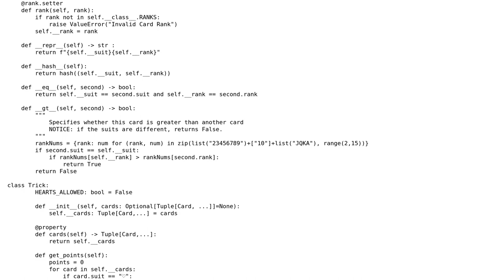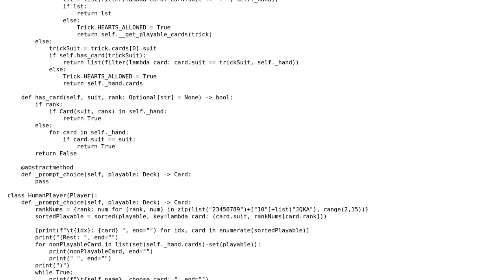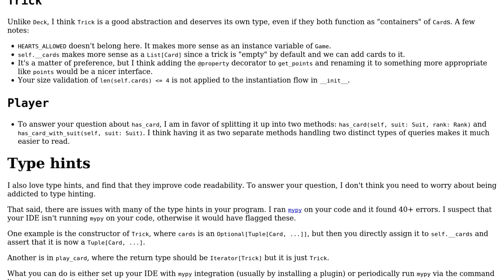Code Review: Multiplayer card game "Hearts" with OOP in Python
With thanks & praise to God, and with thanks to the many people who have made this project possible! You are responsible for your own actions.